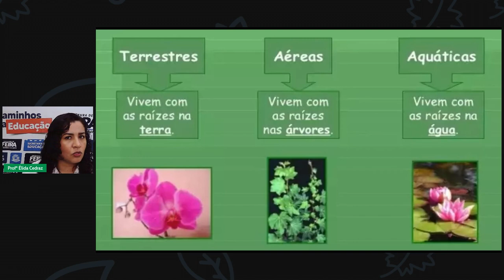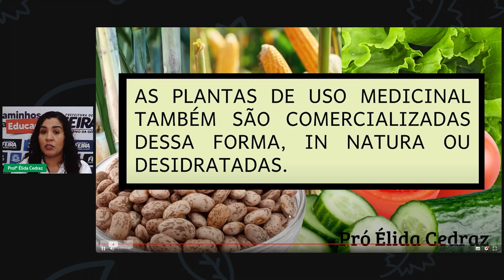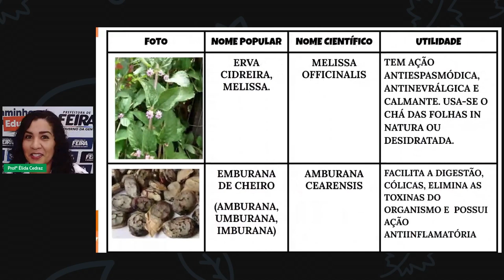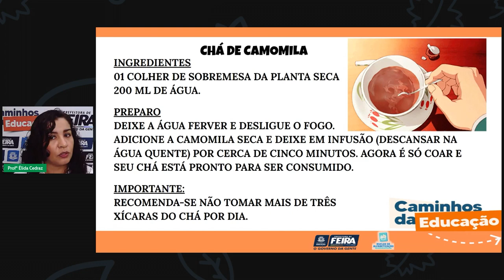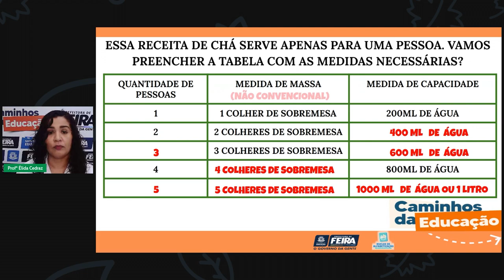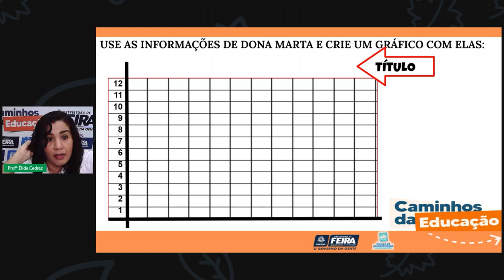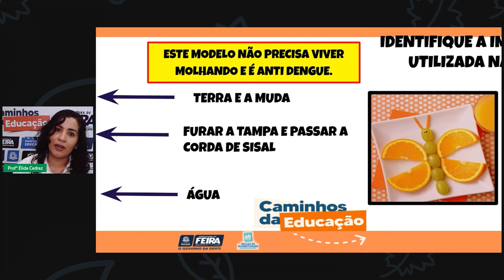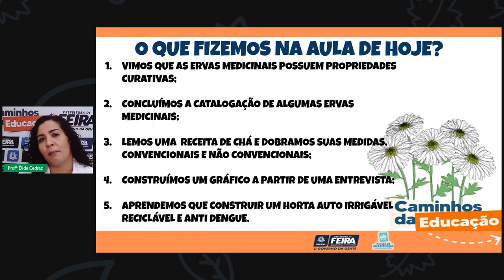Aula 61 2ºANO Profª Élida Trindade Matemática e Ciências da Natureza Plantas